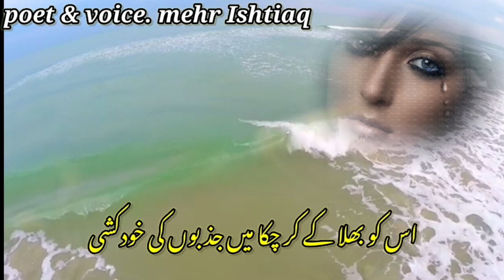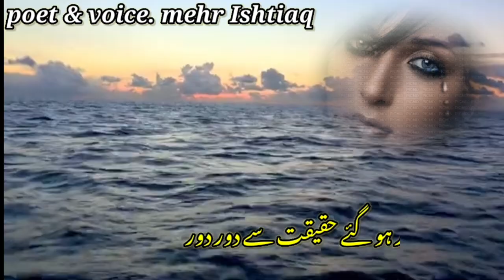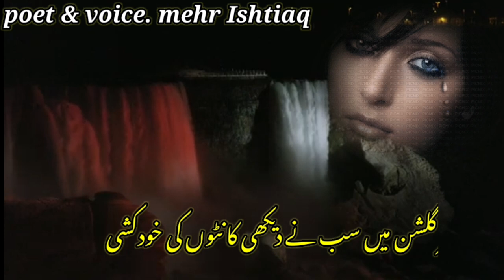Urdu Poetry - Khud kushi - Ghazal - Mehr Ishtiaq Voice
Poetry In Urdu  | Heart Touching Poetry |  asy to hr shaks bry ahtram se mila

ISHQ KAHOON TUJHE HO JAYE | SAD URDU SHAYARI | LOVE POETRY

Saghar Siddiqui Poetry|Saghar Siddiqui|Saghar Siddiqui ghazals|Saghar Siddiqui Shayari|Poet Plus

Muhabbat chor di hum ne | Urdu Sad Poetry | Best Voice

khudkushi
pakistani ghazal
saghar siddiqui
urdu ghazal
chod de sari duniya kisi Ke liye so sad s...
Tere Bin | OST | ft. Yumna Zaidi, Wahaj..
Dard Bhari Ghazal 2021 | Hum Tere Sha...
Dil Ka Kya Karen
Dard Bhari Ghazal 2021 | heft đarl..
Bolda nai naal mery - Sad Saraiki Song F...
Sonu Kakkar - Itna Naa Milo | Official Mu...
YouTube - Zafar jani sajan naraz hain kh...
Ye Ishq Samajh Na Aaye | Rahat Fateh...
Zindagi Dene Wale sun full HD video Sal..
KALLAPAN (Official Video) - Tann Badw.
Saghar Siddiqui - Main Talkhi E Hayat S...
Dava Hai Mera Yaar Kadi Yad Karesen...
JENE DE AISA | Ft: Gopal & Priyanka | S.

Manzil-e-Gham Ki Fizaon Se Lipat Kar Ro Loon | Urdu Poetry | Kitab e Maazi
Mehr ishtiaq poetry
Ishtiaq Ahmad Asad Poetry
woh mujh se chah raha he sanson ki khudkushi
khud kashi
Ahmad faraz ghaals
urdu adab
Sagar Siddiqui